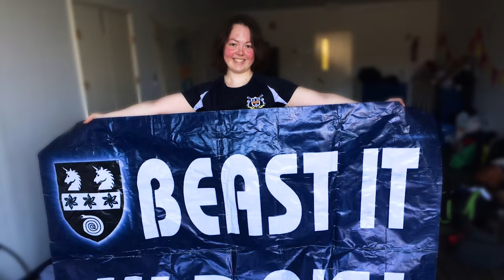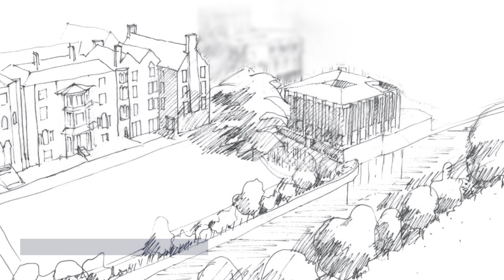Introduction to St Hilda's College, University of Oxford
Founded in 1893, St Hilda’s was the last of the women’s colleges established in Oxford to give women the right  to continue their education. Today, the College remains true to its pioneering roots and we continue to strive for equality as well as excellence.